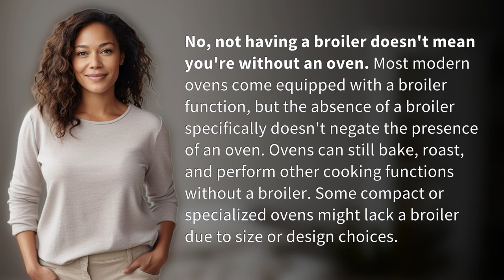Does no broiler mean no oven?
No Broiler, No Problem: Understanding Your Oven Options 👉 Oven Options 👉 Discover why not having a broiler doesn't mean you're without an oven. Learn how ovens can still bake, roast, and cook without a broiler, and understand why some ovens may lack a broiler function.

Laura S. Harris (2024, April 6.) Does no broiler mean no oven?
    🌐 AskAbout.video